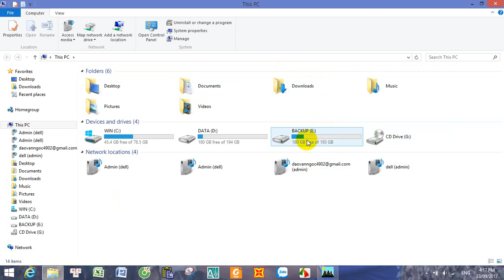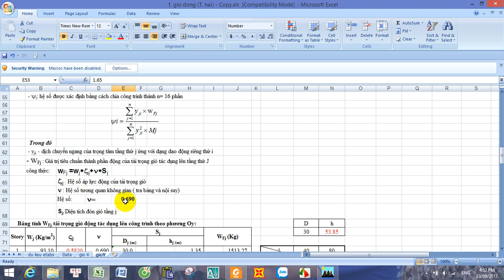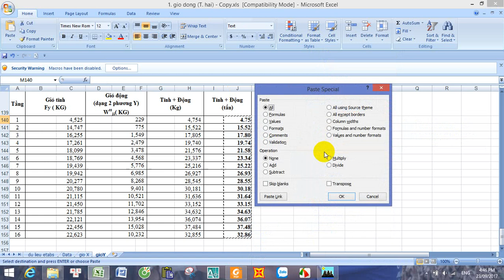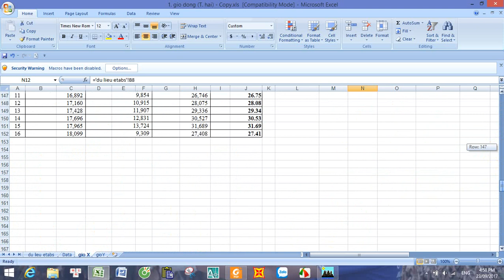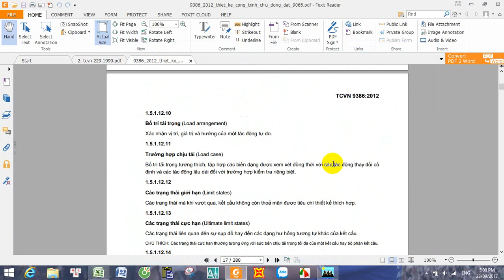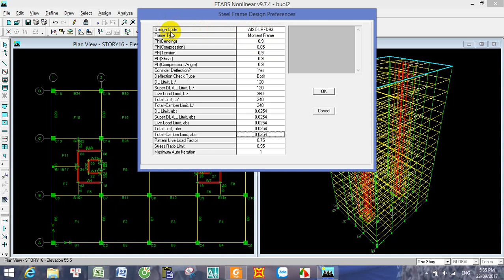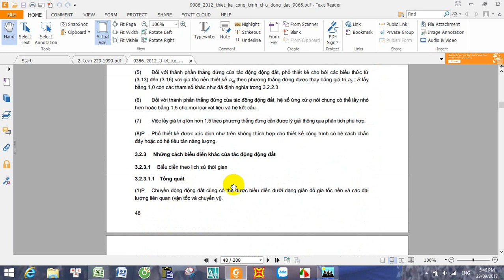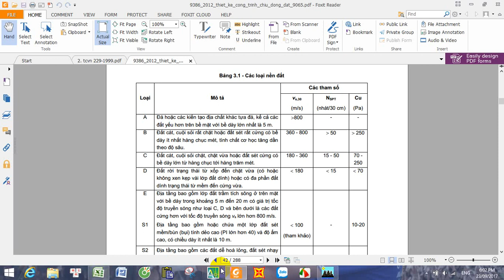HƯỚNG DẪN TÍNH ĐỘNG ĐẤT